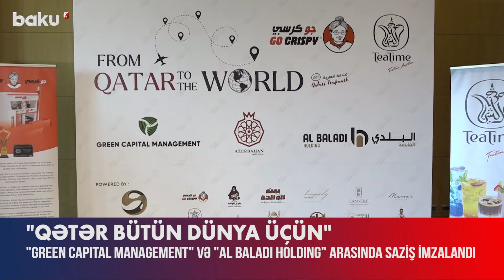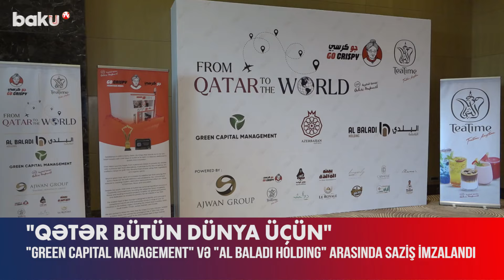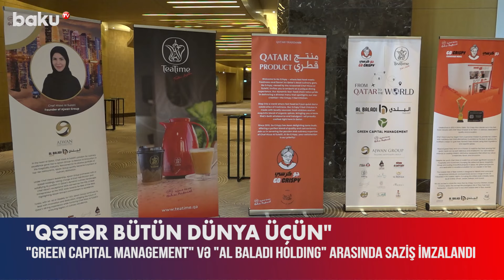"Green Capital Management" və "Al Baladi Holding" arasında mühüm saziş imzalandı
Azərbaycan Ticarət Korporasiyasının təşəbbüsü ilə Bakıda “Qətər bütün dünya üçün” adlı tədbir keçirilib.
Məqsəd Azərbaycana Qətərin “Al Baladi Holdinq” və Birləşmiş Ərəb Əmirliklərinin “Green Capital Management” şirkətlərinin investisiyalarının cəlb edilməsidir.
Tədbir çərçivəsində “Green Capital Management” və “Al Baladi Holdinq” arasında Strateji Tərəfdaşlıq Sazişi imzalanıb. Sazişi “Al Baladi Holdinq”in rəhbəri Məhəmməd Al-Attiyah və qrupun baş icraçı direktoru Hani Al-Sayyadi, “Green Capital Management”in səhmdarları Adnan Əhmədzadə və Xəyal Qayıbov imzalayıblar.
Bildirilib ki, sənəd “Go Crispy” və “Tea Time” şirkətlərinin daha geniş auditoriyaya çatdırmağı və beynəlxalq bazarda onların mövcudluğunu artırmağı hədəfləyir.
Saziş həmçinin hər iki tərəfdaş üçün yeni perspektivlər açır və 2024-cü ildə diplomatik münasibətlərin qurulmasının 30 illiyini qeyd edən Azərbaycan və Qətər arasında siyasi və iqtisadi əlaqələri möhkəmləndirir.
Kiçik və Orta Biznesin İnkişafı Agentliyinin İdarə Heyətinin sədri Orxan Məmmədovun sözlərinə görə, bu saziş çərçivəsində Azərbaycanda iki il ərzində “Go Crispy” və “Tea Time” brendlərinə aid təxminən 30 restoranın açılması nəzərdə tutulur.